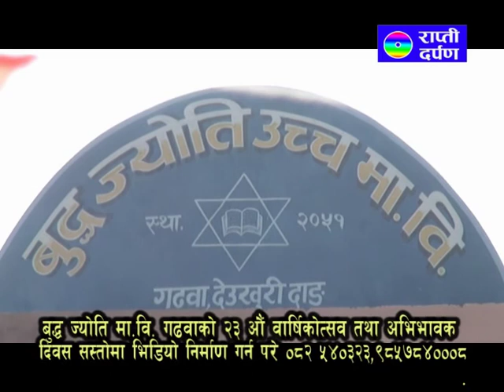Rapti Darpan Buddha Jyoti 23th Anniversary 2074 Mix